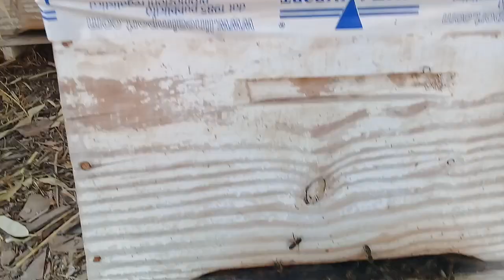تربية النحل - بدأ النمل في الإقتراب من النحل للهجوم عليها 22/07/2021